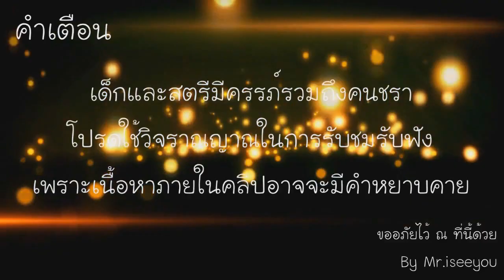Yulgang Online : เปลี่ยนคลาส 5 อธรรม